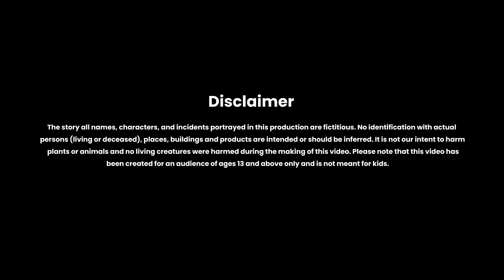अंधे का भाग्य 4। Andhe Ka Bhageya । Hindi Kahaniya। Bedtime Stories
Raja Chor
bedtime stories
bedtime story
hindi kahani
hindi kahaniya
hindi kahaniyan
hindi stories
hindi stories with moral
hindi story
kahani
kahani in hindi
kahani kahani
kahaniya
kahaniya in hindi
kahaniyan
moral stories
moral story
new stories
new story
ब्राहमण ओर बाघ
saas bahu ki kahani
stories
stories in hindi
story
story in hindi
story time
तीन मुर्ख Teen Murkh
Sandook ka rahesya
amar ki kahani
imaandari ka fall
seth ki kahani
lalchi seth
रोटी और मुर्गी
एक दो तीन मार दे सिंग
जादुई बर्तन
इच्छादारी नागिन
अंधे का भाग्य